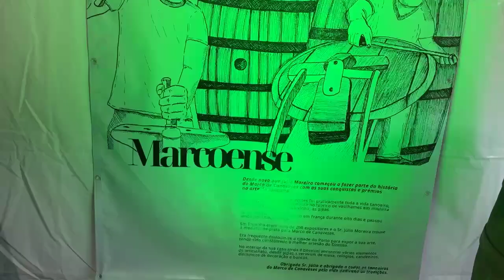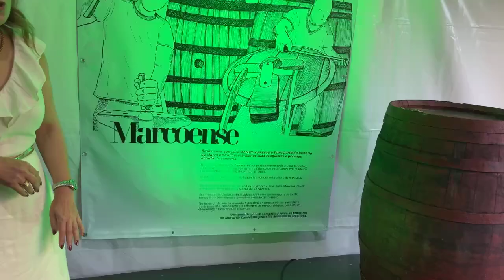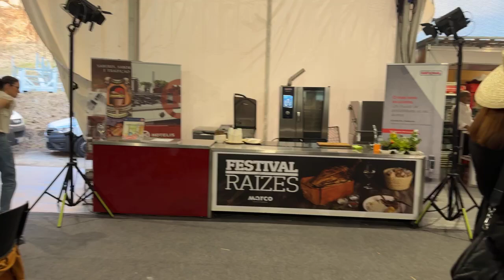MARCO DE CANAVESES - Festival Raízes - Abertura